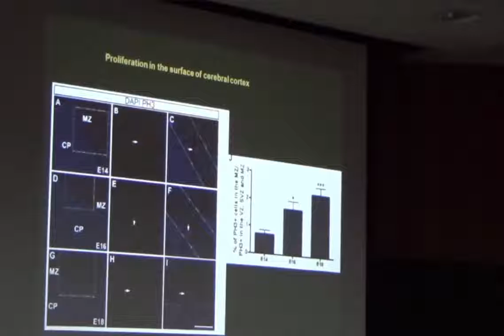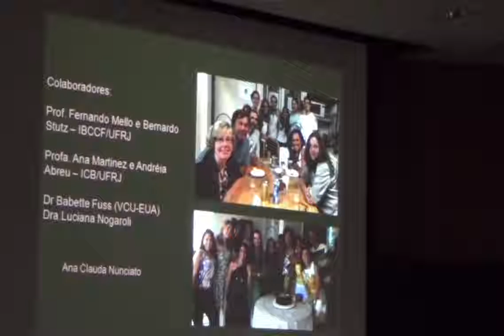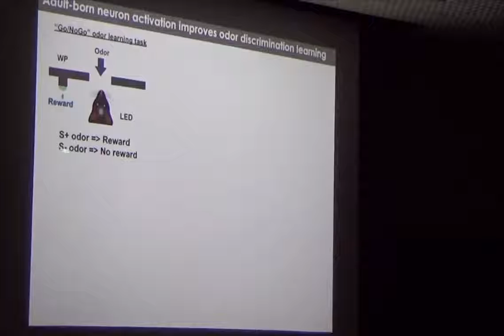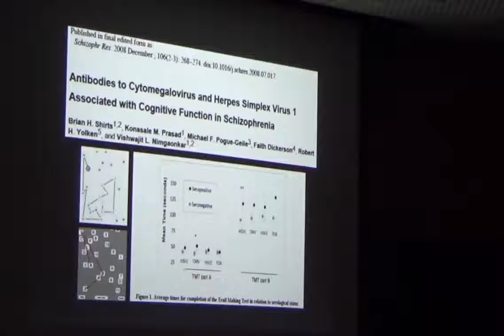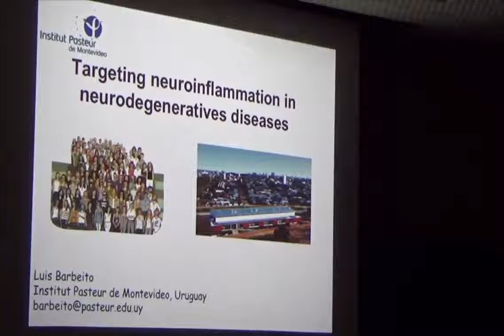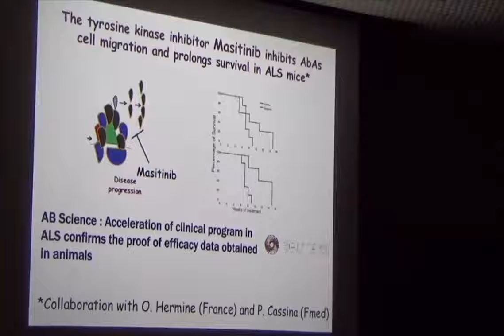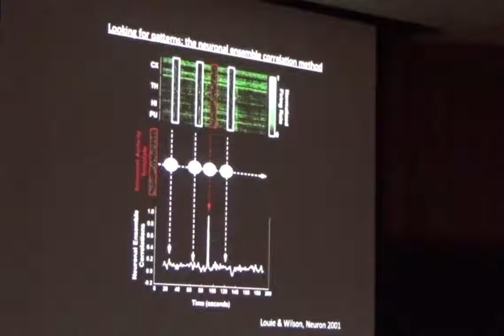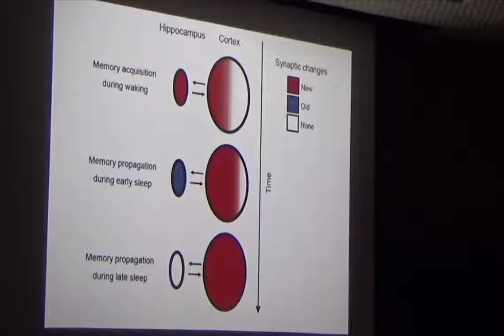Simpósio Pasteur PARTE 05